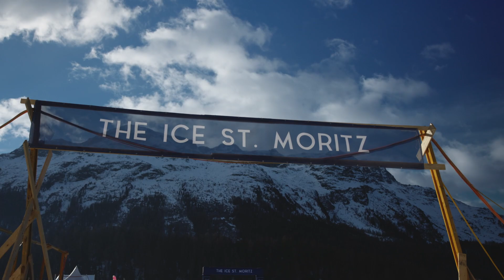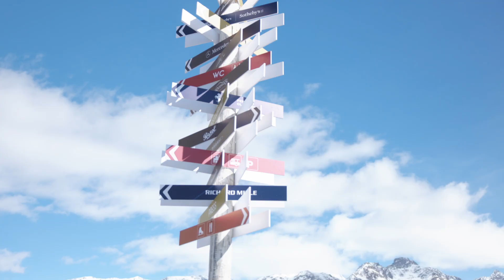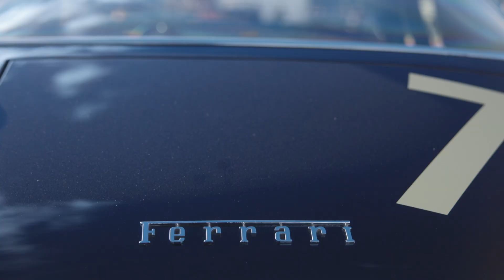THE ICE 2023 St.Moritz | International Concours of Elegance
Since I am a real oldtimer fan I decided to go to the so called "the ice" in st.moritz. The ICE St. Moritz has been created to enjoy driving, showing and watching some of the world’s most exciting motor cars in the unlikely environment of a frozen lake and against the backdrop of snow-covered Alpine peaks.

bye bye, marcial

// MY GEAR
- Canon EOS R5
- Canon 24-70 mm f2.8 lens
- DJI Mavic Air 2
- Freewell Drone ND Filters
- Polarpro ND Mist Filer

// MY STORAGE
- SanDisk Extreme Pro (SDXC, 64 GB, U3, UHS-II)
- SanDisk Extreme Pro (SDXC, 128 GB, U3, UHS-II)
- Sony CFexpress Tough (CFexpress type B, 128 GB)
- Sony CFexpress Tough (CFexpress type B, 256 GB)
- Samsung T7 Shield (1TB)
- Samsung T7 Shield (2TB)
- Synology DS218
- WD Red Plus (4 TB, 3.5", CMR)